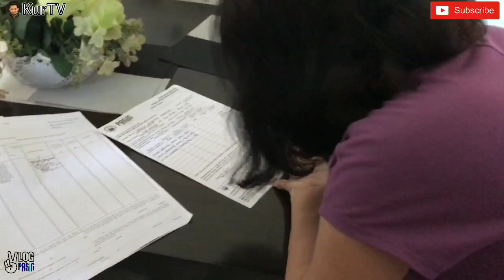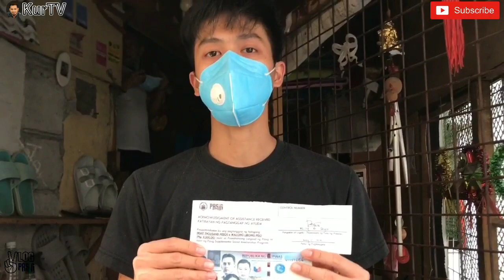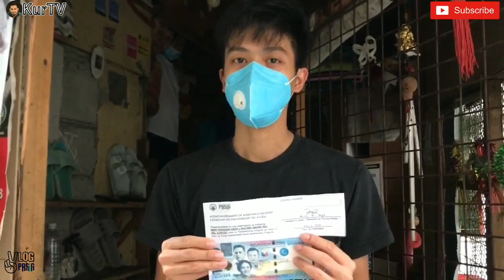MAYOR VICO SOTTO|8,000 PESOS PASIG SUPPLEMENTAL SAP SA BRGY STA ROSA IBINIGAY NA! HOUSE TO HOUSE PA!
Nagsimula na nga ngayong araw May 5, 2020
ang pamimigay ng PASIG SUPPLEMENTAL SAP sa bawat pamilyang pasigueño
ang layunin ng ayudang ito ay mabigyan ang bawat pamilyang nangangailangan sa panahon ngayon ng krisis.
At ngayong unang ara ang Brgy Sta Rosa nga ang unang nabigyan ng 8,000 Pasig Sap.